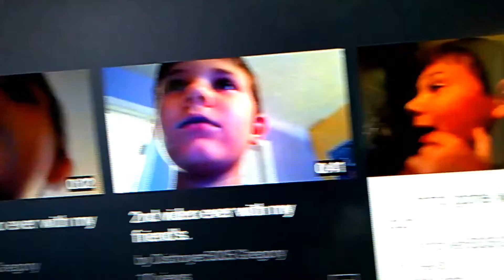The solar eclipse is today!!!!!!!!!!!!!!!!